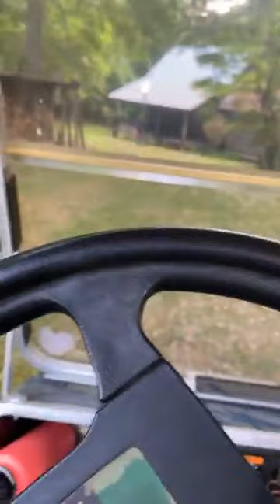Walking sweating deer's and golf carts!